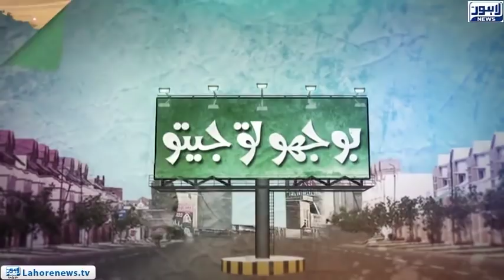Aik Se Barh Kr Aik Talented Haseena | Bhoojo To Jeeto - Full Episode | Lahore News HD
Watch Your Favorite Show Bhoojo To Jeeto with Aleena Haroon (Episode - 432) where she visits Amanah Mall and discovers hidden talent among locals.